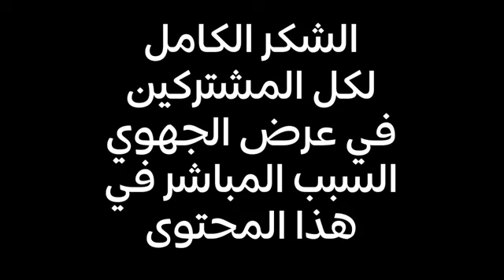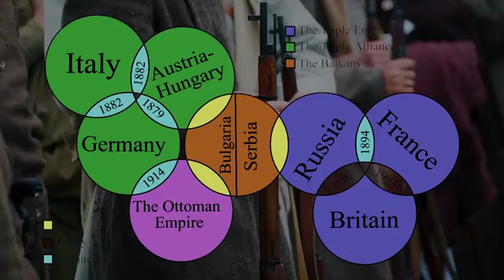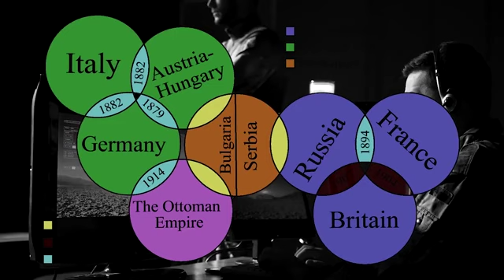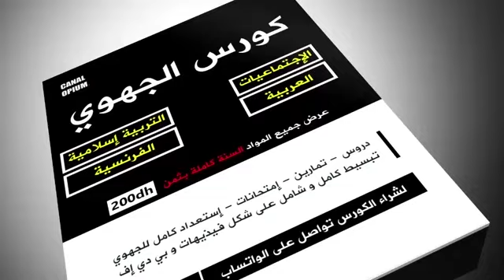التنافس الإمبريالي واندلاع الحرب العالمية الأولى | الاجتماعيات | الأولى باك | باك حر علمي 2025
العرض :
♦️الإجتماعيات ♦️التربية الإسلامية ♦️الفرنسية  ♦️العربية
غاتستافذ من فيذيوهات و طيلة السنة شرح للدروس - تمارين - امتحانات - منهجيات  ... تواصل مع رقم الواتساب  : 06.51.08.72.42

تصحيح جهوي اجتماعيات اولى باك جهة بني ملال خنيفرة,